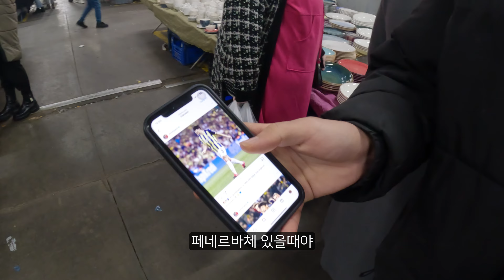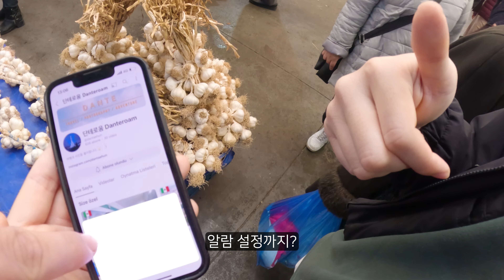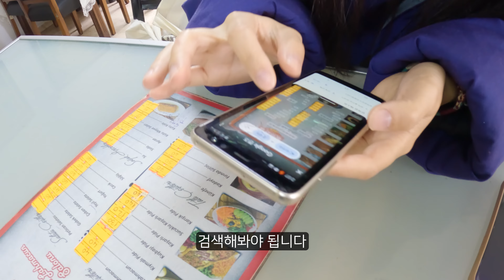터키 동네 시장에서 김민재 팬 만날 확률은? - 발칸 (11)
시장 다녀왔습니다!

다시 업로드 열심히 해볼게요!

Gear : Gopro 11, Sony a7m3 , DJI Mavic air1
Edit : Lenovo yoga slim pro x 14in , Adobe Premiere pro